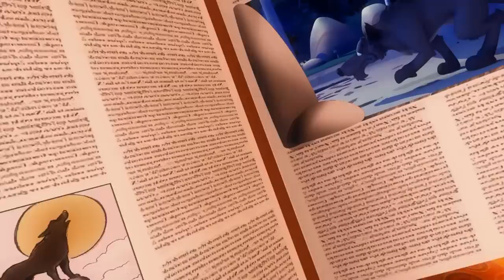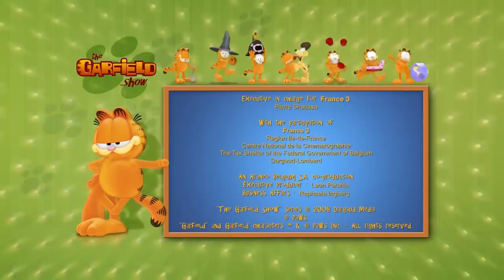😂 HD مغامرات جرافيلد !😂 - الحلقة الكاملة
مرحبًا بك في جارفيلد رسمي

كل شيء عنه! غارفيلد هو قط كسول ، أناني ، ذو وزن زائد ، برتقالي اللون ، هواياته الرئيسية هي الاسترخاء والنوم ومشاهدة التلفزيون والاستمتاع ...